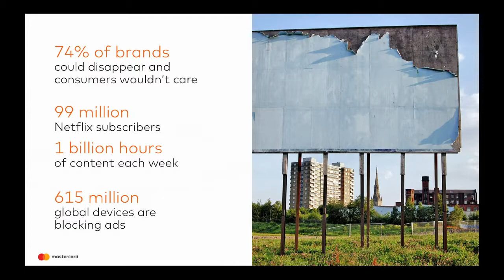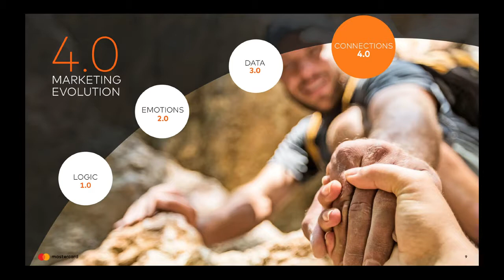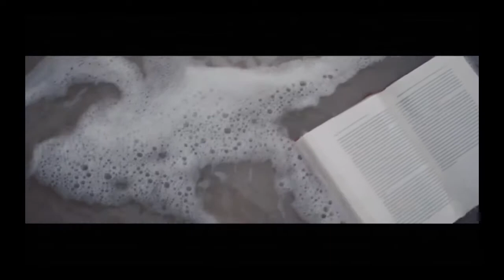Storytelling is Dead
From AWNewYork 2017 - Storytelling is Dead